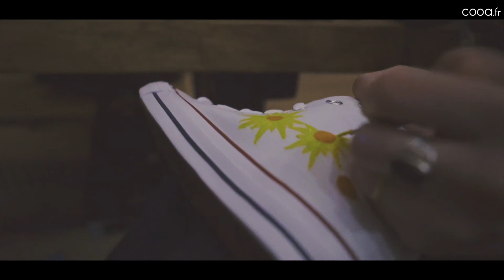Journée Custom @ S2 22 02 20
Encore plus de vidéos, photos et articles de la vie du bassin Valence - Romans et Drômoise/Ardéchoise sur le site de cooa.fr.